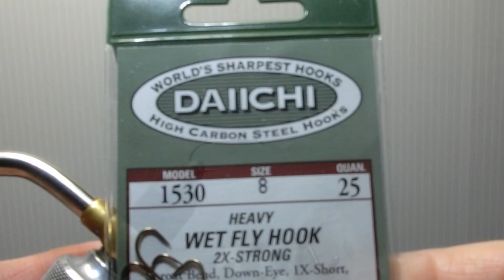Fly Tying / Tail Beads Marabou Streamer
テイルにビーズをティペットに留め黄色マラブーでカバーしました、
ビーズのキラキラが見え隠れし、ニジマスの食い気を誘います、

・フック - DAIICHI 1530BL HEAVY WET#8
・テイル - イエローマラブーマラブー/オレンジビーズ
・ボディ - フラッシャブーパール
・ボディハックル - マラブーミディアム オリーブ+アイスダブ パール
・アイ - ジャングルコック
・ハックル - ティールフェザー
・ウエイト - Lead Wire 0.15g

〈 目　次 〉
 00:00 はじめに
 00:26 ビーズを留める
 04:26 テイルにイエローマラブーを留める
 05:20 アンダーボディにパールフラッシャブーを留める
 05:50 ダビングループを作る
 06:25 アンダーボディを巻く
 07:15 ボディハックルを作る
 09:56 ハックルを巻く
 11:38 アイを巻く
 12:24 フロントハックルを巻く
 13:32 ヘッドを作りフィニッシュ
 14:01 おわりに